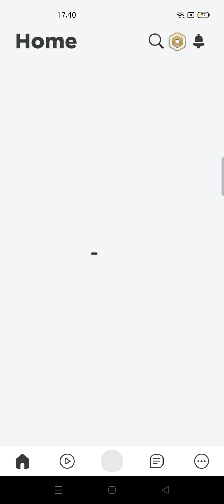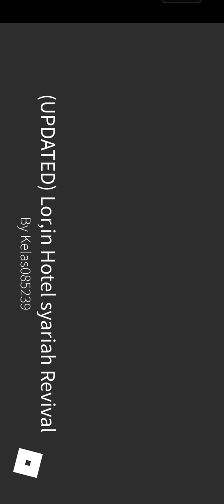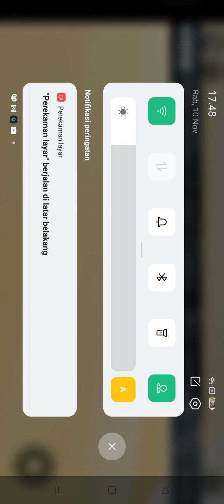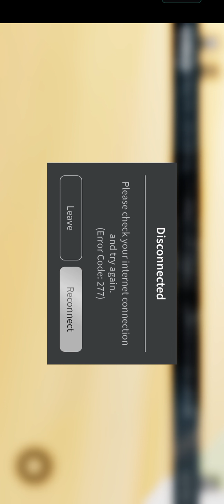how to know brand visiting elevator in hotel syariah Roblox solo